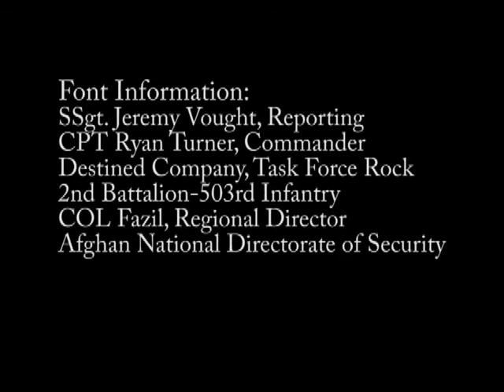2010 Afghan Election Combat Operation - 9/15/2010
September 18, 2010 marked Parliamentary elections across Afghanistan and insurgents vowed to fight back against them. That's why the days leading up to the 18th, coalition and Afghan forces conducted wide sweeping operations to disrupt enemy activity and to let the people of Afghanistan see brighter days. Marine Staff Sergeant Jeremy Vought reports from Wardack Province on one such operation. Sound bites from Capt. Ryan Turner, Commander Destined Company, Task force Rock 2nd Battalion-503rd Infantry. Col. Fraz, Regional Director Afghan National Directorate of Security